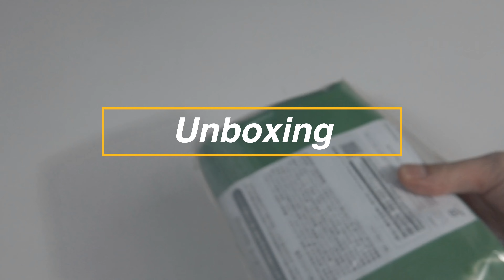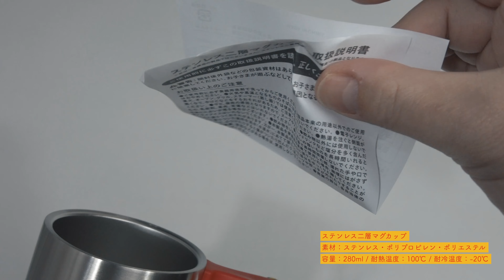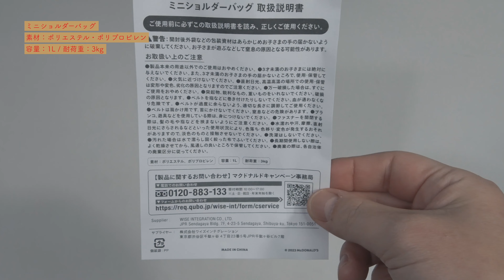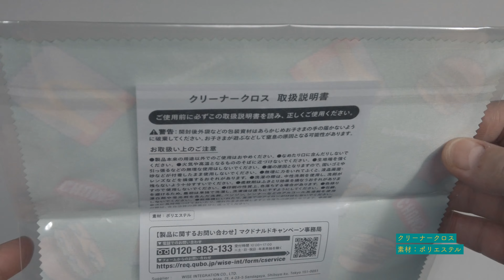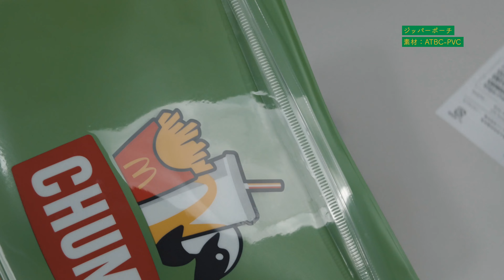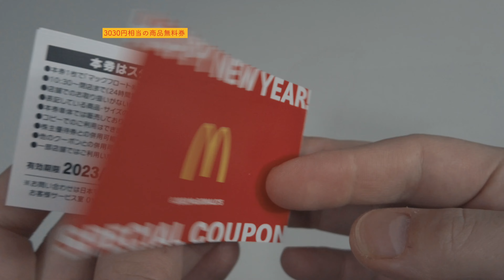【福袋開封】2023年 マクドナルド × CHUMS コラボ 福袋 開封！！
マクドナルドの福袋 2023の開封動画です。

2023年はCHUMSとコラボ！
販売価格3,000円

00:00 opning
00:53 ステンレス二層マグカップ
01:51 ミニショルダーバッグ
03:07 クリーナークロス
03:47 ジッパーポーチ
04:34 3030円相当の商品無料券